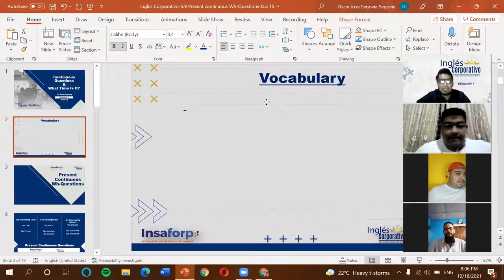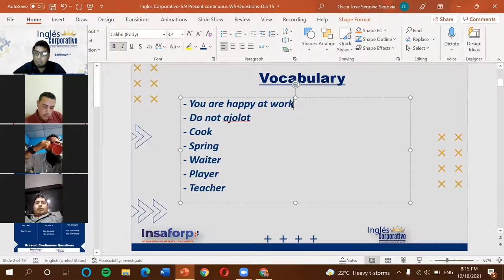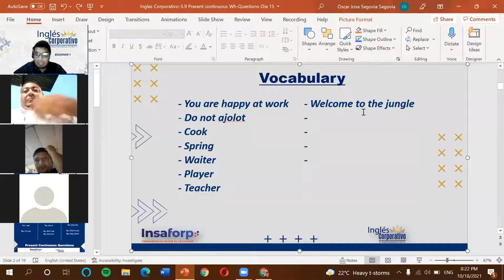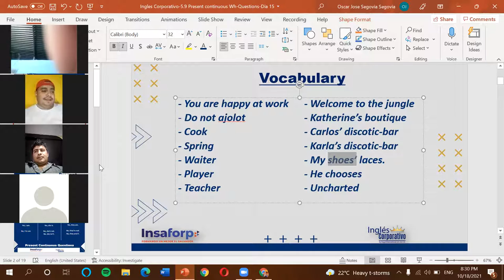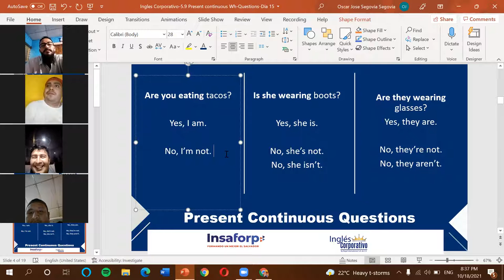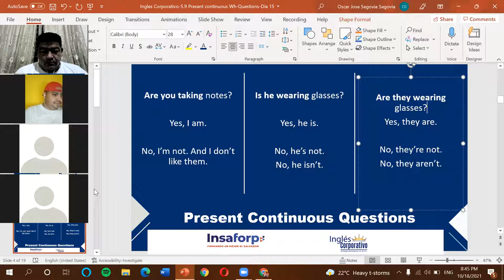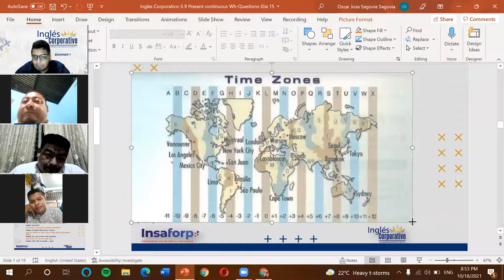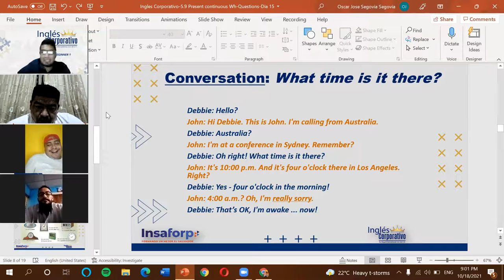Ingles Corporativo-What time is it there?-5.1-dia 13